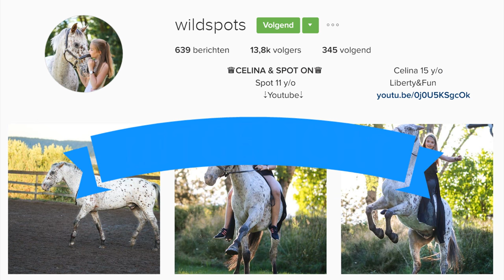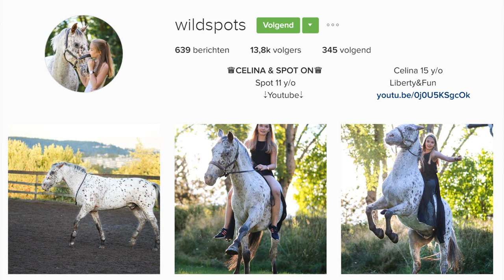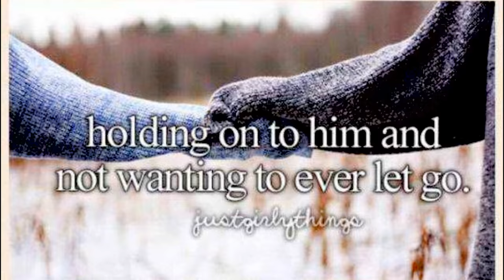Hinniken Horse News with Madee & Feline #8 + ENGL SUBS | felinehoi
Hoi allemaal! Hi everyone!

• UPLOAD SCHEMA 2016 • UPLOAD SCHEDULE •
Dinsdag & zaterdag 12.00 uur • Tuesday & Saturday 12.00 AM (GMT +1)
Extra: Donderdag 12.00 uur • Thursday 12.00 AM (GMT +1)
Elke laatste dag van de maand een nieuwe Hinniken • Every last day of the month a new episode of Horse News!

• POSTADRES •
AGE Network
T.a.v. Felinehoi
Havenstraat 87
2102 LB Heemstede
The Netherlands

Love, Feline

Camera's: canon powershot g7x - canon legria hf r46 - gopro hero 3+

Hoi ik ben Feline, 20 jaar oud! Op mijn YouTube kanaal maak ik veel verschillende soorten video's over paarden, vaak samen met mijn eigen paard Marley die 8 jaar oud is! Zijn ras is onbekend maar we denken een fjord x lewitzer. Vooral veel vlogs, maar ook uitleg video's, DIY's, trainingen, wedstrijden, clinics en meer!

Hi my name is Feline, 20 years old. On my YouTube channel I make a lot of different video's about horses, and most of the time with my own horse Marley who is 8 years old. His breed is unknown but we think fjord x lewitzer. You can find vlogs, explanation video's, DIY's, training, competition, clinis and more!